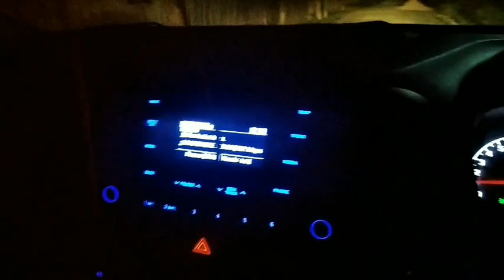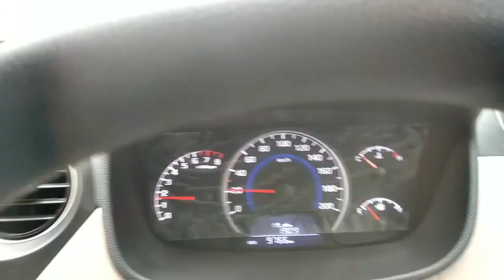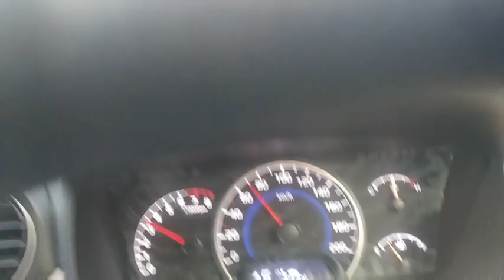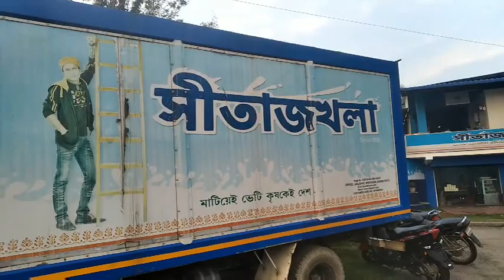First time motor vlog